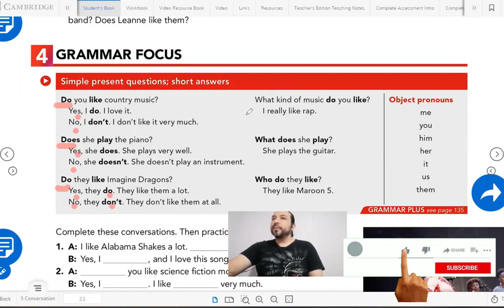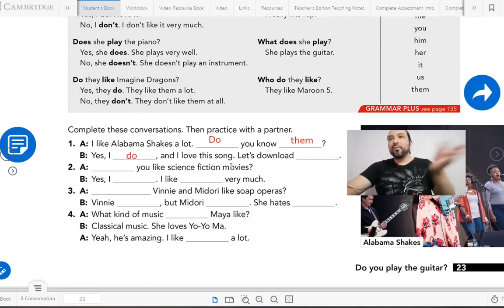🚨YES-NO QUESTIONS...?🚨SHORT ANSWERS ✅ PRESENTE SIMPLE ✅🚨 | EXPLICACIÓN EN ESPAÑOL | Nivel BASICO A1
NO REPRUEBES tu EXAMEN y MIRA 👈👀este VIDEO✅.
🚨😱PRESENT SIMPLE

Bienvenidos a un nuevo video😀En este video explico COMO RESPONDER preguntas en PRESENTE SIMPLE.

Si quieres que haga un video de un tema especifico o tienes alguna duda, déjalo en los comentarios

Estos videos son extractos de explicaciones mas extensas de mis clases privadas.

NIVEL A2 ELEMENTARY